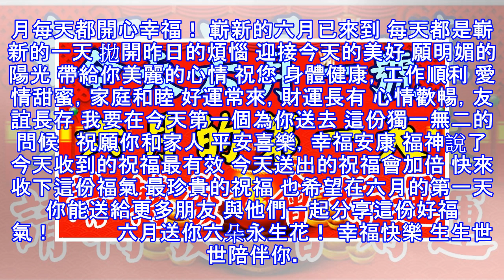今天是六月的第一天，誰打開，誰好運！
親愛的朋友 今天是六月的第一天 今天就是大吉大利的大順月了 新的祝福，帶著福氣 托清晨的朝陽 早早的就送到你的身邊 為6月開一個好頭 願快樂與你同在 願幸福伴你身邊 趕快收下這份祝福 也為朋友們送去問候吧！ 新的六月，新的開始 新的祝福，帶著好運 統統送去給你 祝願你好事接2連3 心情4季如春 生活5顏6色7彩繽紛 偶爾8點小財 煩惱拋到9霄雲外 請接受我10心10意的祝福！   六月第一天 送你六個「一」 願你擁有一見鍾情的愛人 一見如故的友人 生活里一片幸福 事業上一帆風順 天天一臉笑容 年年一本萬利 願你六月每天都開心幸福！ 嶄新的六月已來到 每天都是嶄新的一天 拋開昨日的煩惱 迎接今天...
源: pixpo